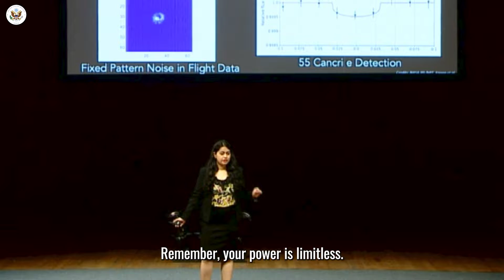Meet Dr. Akshata Krishnamurthy!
Let's launch a celebration for the stellar Dr. Akshata Krishnamurthy! As a space systems engineer at NASA's JPL, she's PavingTheWay, breaking barriers and reaching for the stars. Born in India, she arrived in the United States 13 years ago with a dream to work at NASA and worked hard to earn her Ph.D. at MIT, lead breakthroughs in science and robotic operations on both Earth and Mars, and became the first Indian citizen to operate a rover on Mars. Despite doubters, she persevered, proving that with determination and passion, anything is possible. Keep inspiring, Dr. Akshata Krishnamurthy! Your story of determination and achievement lights up the cosmos.